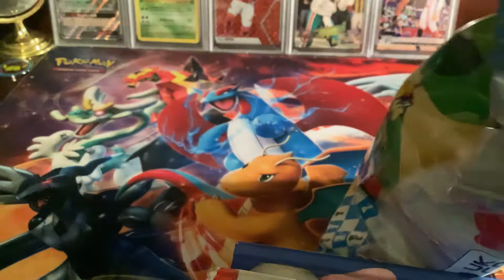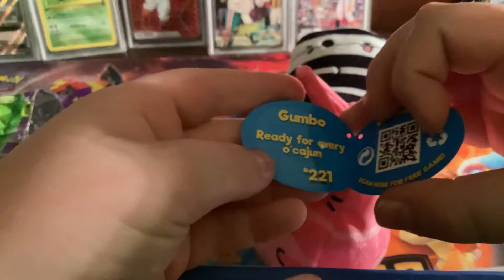Cats Vs Pickles Plush